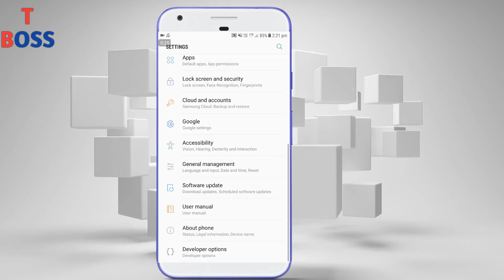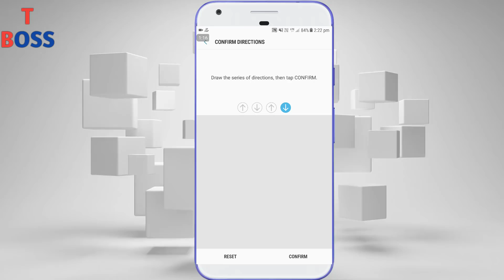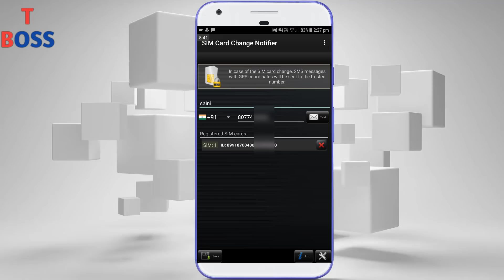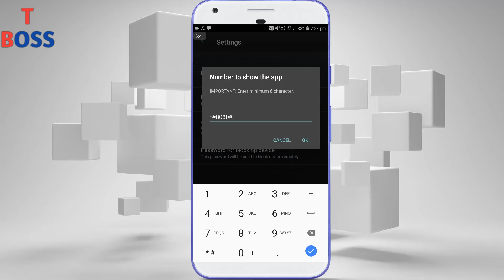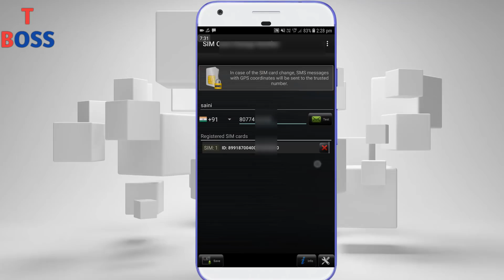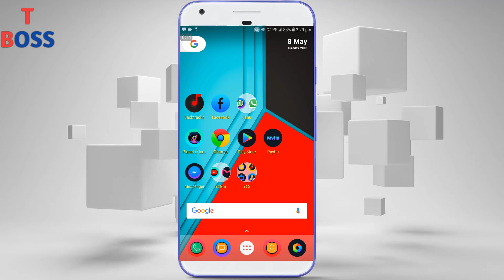खतरनाक Android Secret Trick That's Will Changed Smartphone Experience || by technical boss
Dosto es video me maine aapko ek ese secret trick ke bare me btaya hai jis se aap apne smartphone ke khoye jane ke baad uska pta lga skte hai
es trick ki madad se aapko ye pta chlega ki yadi aapke mobile me koi sim change karta hai to us sim ka phone number aapke pas aa jayega location ke sath
es trick ki madad se aap apne phone ko jyada secure rakh sakte ho

Thanks